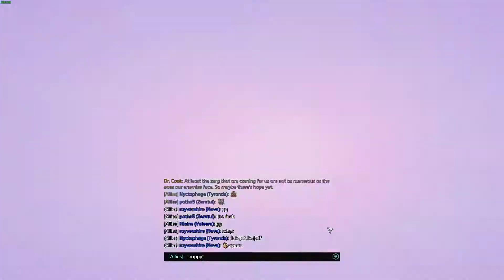Sneaky Beaky Like